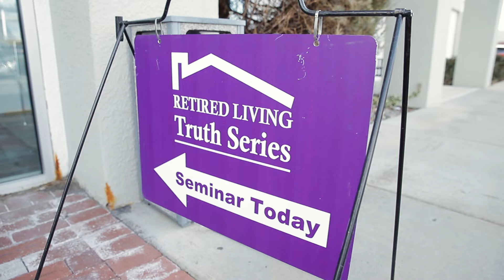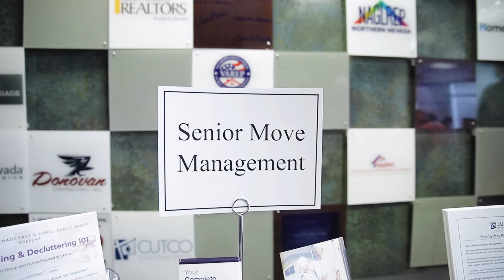Retired Living Truth Seminar Series